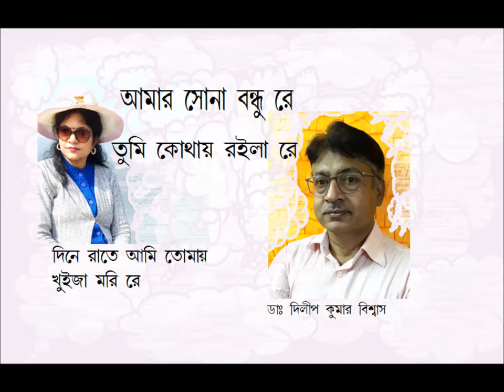আমার সোনা বন্ধু রে। Amar Sona Bondhu Re. Folk Song .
Amar Sona Bondhu Re. Bengali Folk Song

লোকগান।
শিল্পী ডা দিলীপ কুমার বিশ্বাস

Entertainment only.